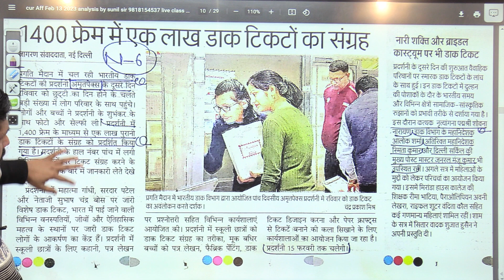postal Exibition pragati maidan New Delhi